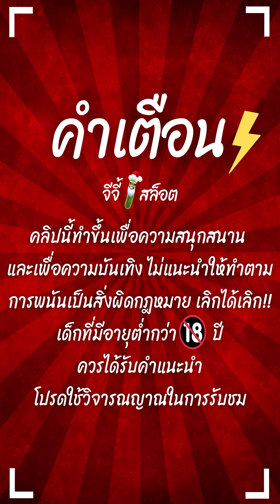สล็อตPG : Ways of the Qilin | สล็อตกิเลน | เต็มคาราเบล | สล็อตทุนน้อย !!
Ways of the Qilin : สล็อตPGกิเลน ล่าสุด สล็อตพีจี สล็อตpgแตกง่าย !!

กันอีกเช่นเคยนะครับผม วันนี้มาปั่น สล็อตกิเลนทุน100 เต็มคาราเบล !!
ไปดูกันในคลิปได้เลยครับผม

00:00 intro
00:20 กิจกรรม
01:01 เริ่มเกมสล็อต
10:03 สล็อตpg
19:31 จบเกมสล็อต